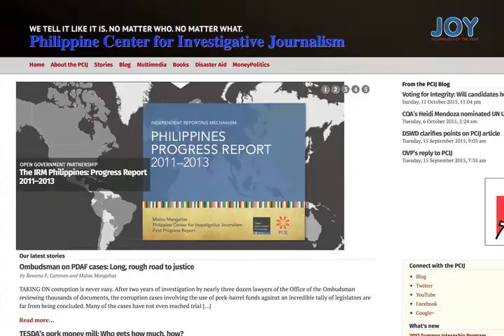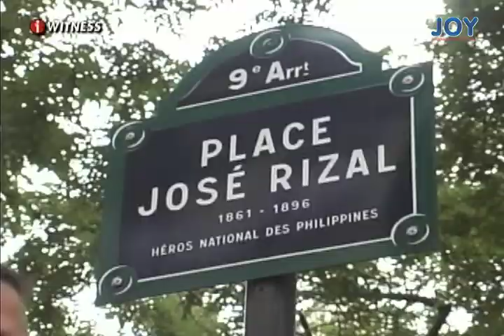2015 JOY Howie Severino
Horacio “Howie” Severino
2015 Metrobank Foundation Journalists of the Year Awardee

This journalist began his career in journalism as a print reporter and transitioned into the broadcast and online media. He has the unique ability to tell compelling visual stories of ordinary situations and bring them to an extraordinary level. His stories draw viewers out of their comfort zone and, to paraphrase Shakespeare, into situations undreamt of in their philosophies, but which nonetheless illuminate the Filipino condition.

He places a premium on credibility and presenting stories uncolored by political alliances. It is media’s responsibility, he believes, to provide a check-and-balance on any institution that wields power and to provide a platform for the disenfranchised and the voiceless to be heard.

Journalists provide the narratives that help define a country's identity, its accomplishments, and how far it needs to go to become fair and just societies. He has embodied and continues to pursue this role.